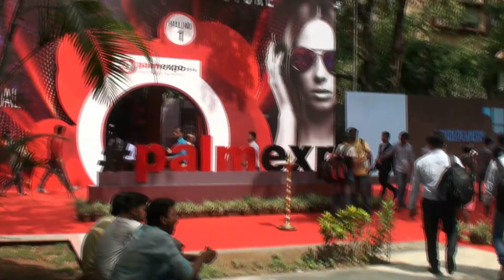Best Drum Player Shivmani Drum Player |V S Music | shivmani performance| mumbai X Pro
► Album                        :- instrumental music performance
► Musician.                  :- shivmani
► Company/ Label.      :- V.s.music

► Doston mere is video ko poora dekhiyega or sundar lage to like kijiyega.share kijiyega.or ho sake to comment me apna sujhaw zaroor dijiyega taki may aapke liye or bhi sundar video bana sakun

Has someone suggested you visit a best audio recording studio/ Video Production House/ Album Song Recording Studio/ Sound Recording Studio in Patna in other words music recording studio in Patna for giving yourself a platform to showcase your talent? Your need is welcome in V S Music. It is the best video production studio in Patna which not only deals in audio and video ads but also takes contracts of event management,Audio-Video Advertising making,musical program, political ads, and song album recordings.
We V.S. Music , we provide divine Music so a person can meet the very divine source and have peace in his life. We are professional to promote Indian divine music. We provide Services like Mata Ki Chowki , jagran,sai Bhajan, Kirtan etc.
We work in team our main aim is to help the mankind to devote his some precious time towards god so as he can get the bestowed.